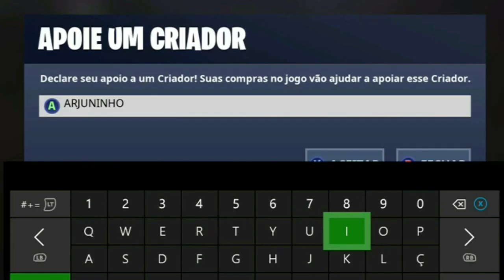MISSÃO SECRETA FORTNITE -Amigos dos Corais da Era Moderna e da Era Nuclear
Duas missões fáceis que soma 50 mil xp

Código de Apoiador: ARJUNINHO